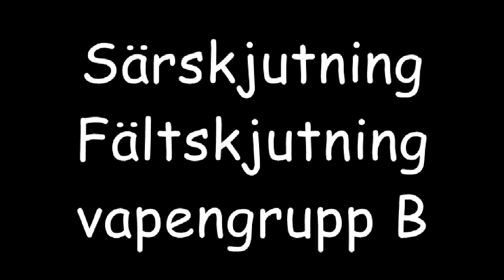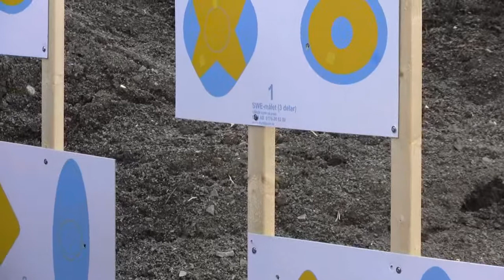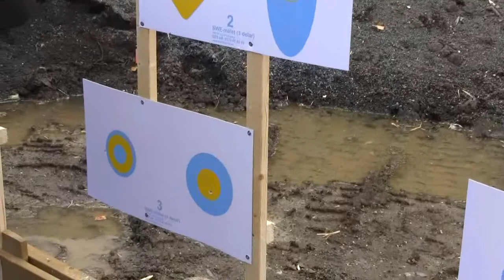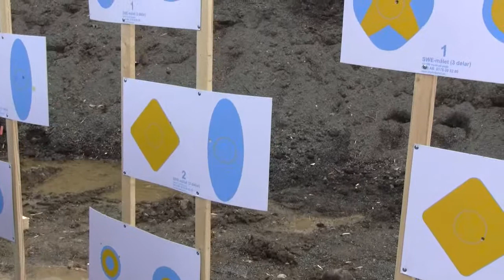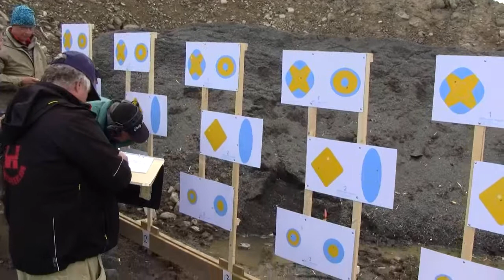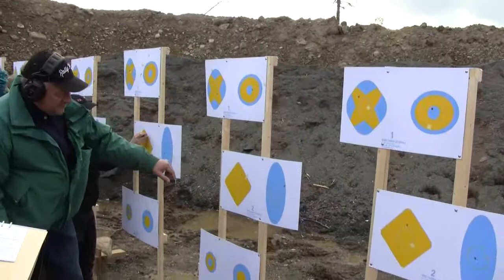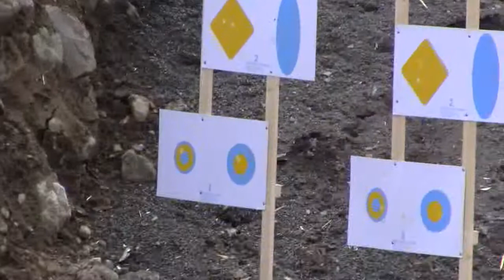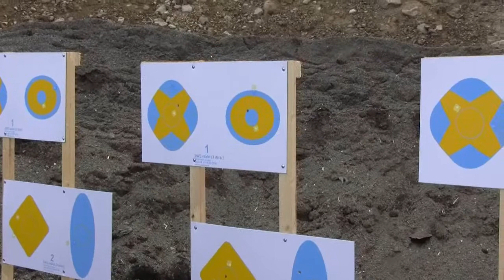Pistol-SM, särskjutning fält B, 2017-07-14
8 skyttar gör upp om medaljerna i vapengrupp B vid SM i Östersund 2017.